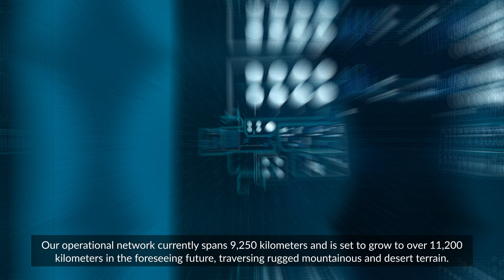Know more about WTTCO!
The Water Transmission and Technologies Company (WTTCO) is owned by the Saudi Arabian government. The establishment of WTTCO was based on Resolution No. 32 dated Muharram 11, ​​1441 AH, 10 September 2019. The company’s establishment is a result of the Kingdom’s Privatization Program and contributes to the national water strategy to ultimately help realize Saudi Arabia’s Vision 2030 ambitions. WTTCO is responsible for managing, operating, and maintaining water transmission, storage, and dispatch systems across the Kingdom, while also leading innovation in water technology and research. Alongside Reliably serving its multi-industry partners, WTTCO also trains and develops its human capital to reinforce the Kingdoms’ leadership in water desalination, transmission, and storage.​WTTCO is headquartered in Riyadh and​ operates an integrated network covering the entire country.​